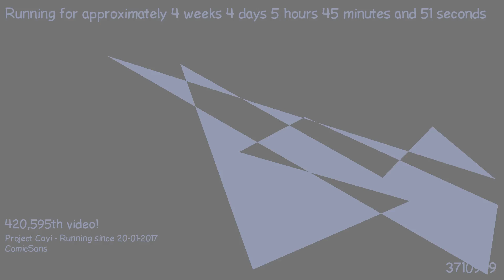1487735411 - Webdriver Cavi - H